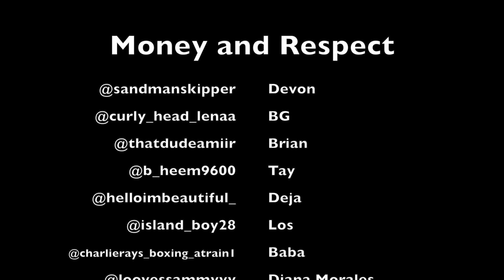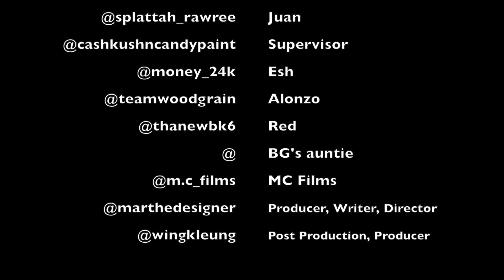Money and Respect - Season 1 Episode 9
The ninth episode of the TV Web Series: Money and Respect.
Produced by: MC Films
Written by: Lamar Lomack
Post Production: Wing Leung
Permission granted for all copyrighted materials.

Instrumental Beats by Keithy

@sandman_skipper Devon
@curly_head_lenaa BG
@thatdudeamiir Brian
@b_heem9600 Tay
@helloimbeautiful_ Deja
@island_boy28 Los
@raad.gazzali Raad
@loovesssammyyy Diana Morales
@wigginslasherell BG's Mom
@moneynmayhem400 Barskie
@lbo_back_at_it Lbo
@bukekada Dom
@paid_marky Ray
@clay5080 Clay
@lacoochiebrown Rachel
@yo_b_yo112 Jasmine
@bookofjuly Jenkins
@thekidd_eb Darren
@lil_miss_popular83 Keisha
@mzsunshinesallday Reporter
@imreallyhellapretty Ashley Robertson
@acebooncomedy Brian's neighbor
@yolife100 Dante
@gracee_garner Liz
@donnieatho Donnie
@grandma.s_hands BG's mom
@shamayaallthat Brandy
@cashkushncandypaint Supervisor
@splattah_rawree Juan
@lil_miss_popular83 Diamond
@iluv.lucy__ Sierra
@money_24k Esh
@m.c_films MC Films Production
@charlierays_boxing_atrain1 Music
@younghoffaondabeat Instrumental Beats
@marthedesigner Writer, Producer, Camera 1, Instrumental Beat
@wingkleung Producer, Post-production, Camera 2